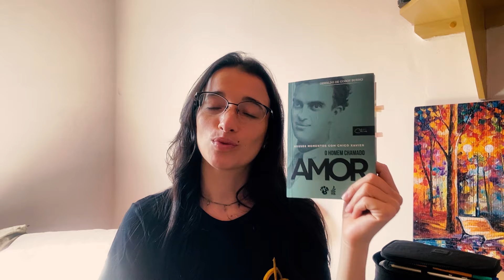Chico preso no cemitério e as doações que ele recebia | Quadro Café com Leitura Espírita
Olá, sejam bem-vindos a mais um vídeo do canal! Hoje te conto 2 casos da vida de Chico Xavier, no primeiro Oswaldo conta sobre o dia que Chico ficou preso no cemitério, e no segundo ficamos sabendo o que Chico fazia com as muitas doações que recebia.

Livro usado no vídeo na Amazon
Minha lista de desejos

Livros que indico para iniciantes no espiritismo:
O Livro dos Espíritos
O Livro dos Médiuns
Nosso Lar
Violetas na Janela
O que é o espiritismo
O Evangelho segundo o espiritismo FEB
O céu e o inferno
O céu e o inferno FEB
A gênese
A gênese FEB

Livros para aqueles que perderam algum ente querido:
- Violetas na janela
- Deixe-me partir

Livros de mensagens para consolar, ler no dia a dia, abrir o culto do Evangelho no Lar:
- Minutos de sabedoria
- Gotas de esperança
- Caminho, verdade e vida
- Pão Nosso Comum